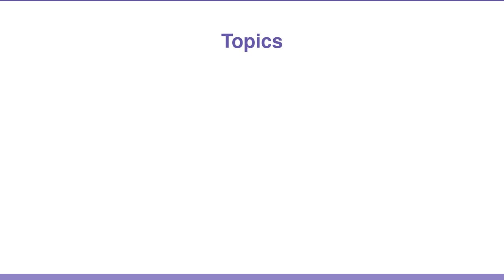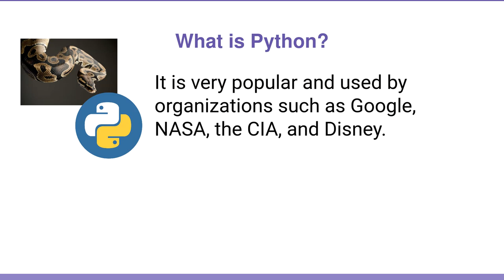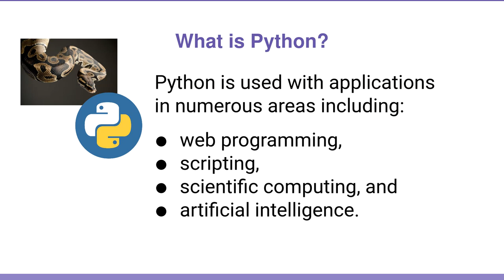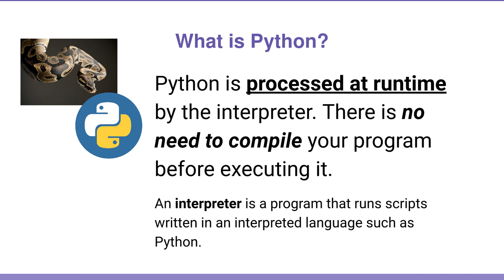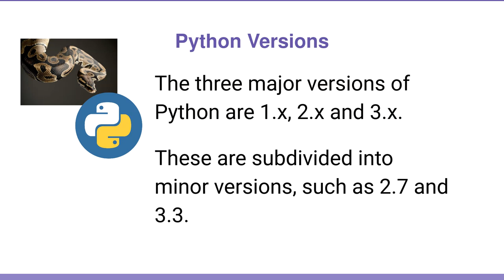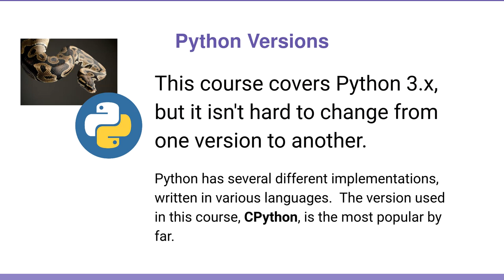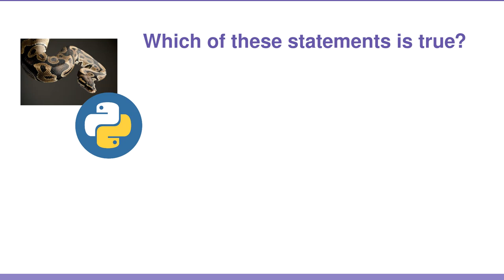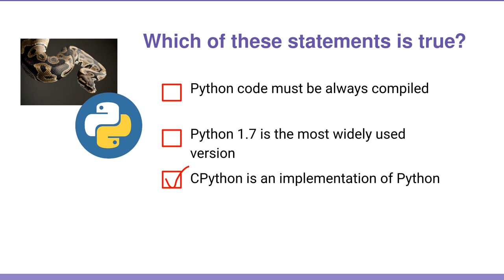KOOMPI STEAM Python 01-what is python